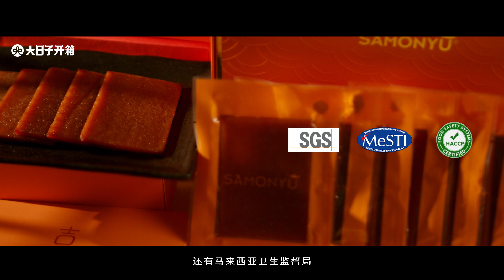【大日子开箱】 Samonyu 三文鱼肉干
Konichiwa！大日子又开箱啦！

我们特别邀请两位陈峰先生一起开箱Samonyu三文鱼肉干，看看他们介绍Samonyu三文鱼肉干到底有多好吃！

Samonyu三文鱼肉干采用100%挪威三文鱼制成，富含对心脏健康有所助益的Omega 3和6，经过严格审核，安全又卫生，让一家大小吃得安全！吃得开心！

Samonyu三文鱼肉干现已在 大日子 官方网站发售！

存货有限，点击这里下单吧！